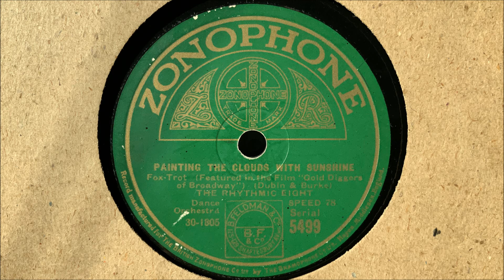The Rhythmic Eight - "Painting the Clouds with Sunshine" (1929)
"Painting the Clouds with Sunshine." Recorded in Hayes, Middlesex on November 25, 1929 by The Rhythmic Eight. Zonophone 5499 mx. Yy-18205-1.